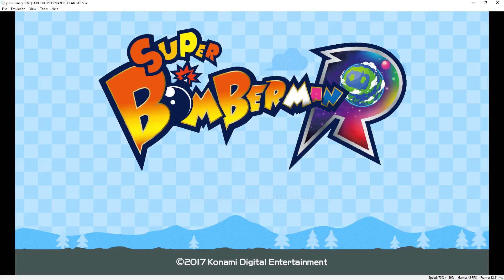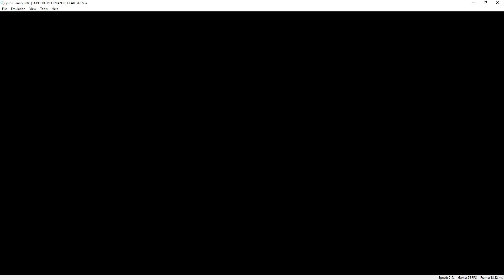[Switch Emulator] Yuzu Canary 1680 | Super Bomberman R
testing super bomberman r
Pros
goes ingame
60fps in menu
about 20fps in game
mostly render in game

Cons
explosion not rendered correctly
seems a bit too fast in menu and the animations
audio is distorted

Settings
CPU JIT enabled
NFC enabled
speed limited to 100%

My spec:
GPU: RTX 2080 Ti
CPU: Intelt(R) Core(TM) i7-7800X CPU @ 3.50GHz
Memory: 32 GB RAM (31.71 GB RAM usable)
Operating system: Microsoft Windows 10 Home